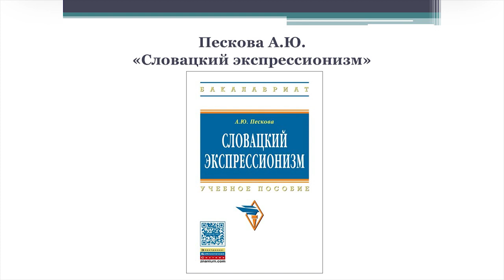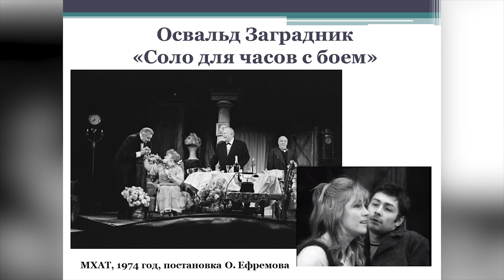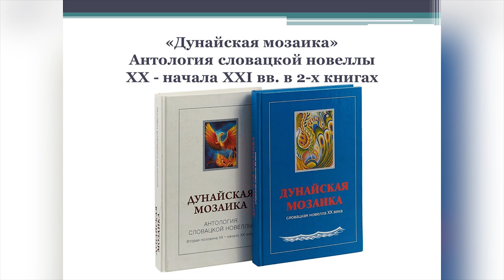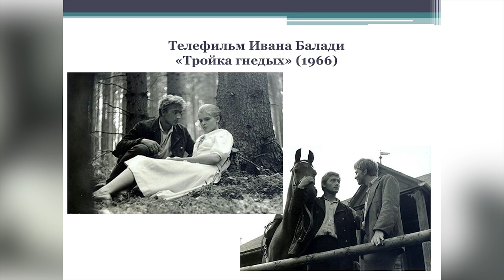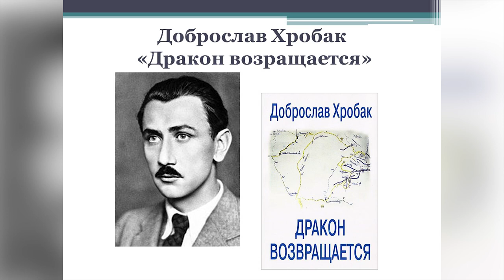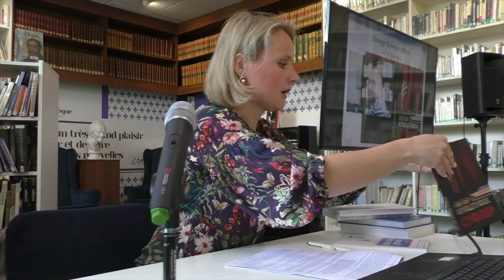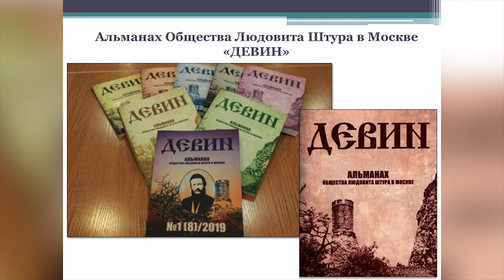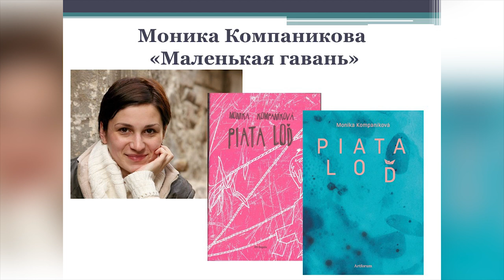Анна Пескова. Словацкая литература в России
Словацкая литература, активно переводившаяся на русский язык в годы социализма, в последние три десятилетия почти исчезла из поля зрения российского читателя.

Переводчица, кандидат филологических наук, научный сотрудник Института славяноведения РАН Анна Пескова рассказала, какую работу ведут отечественные специалисты, чтобы вернуть произведения словацких классиков и современных писателей на полки книжных магазинов и в библиотеки. Кроме того, она поделилась своим личным опытом перевода художественной  литературы на русский язык.

На встрече будут представлены последние вышедшие в России книги словацких авторов, в том числе уже завоевавшие любовь читателей повесть М. Фигули «Тройка гнедых» и роман

П. Криштуфека «Суфлер», а также новый роман молодой писательницы М. Компаниковой

«Маленькая гавань», который сейчас готовится к изданию.